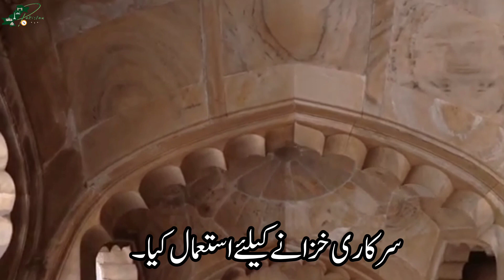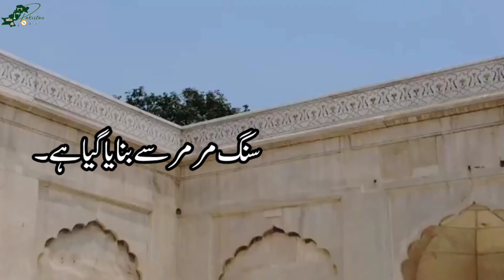Moti Masjid - Pearl of Lahore Fort | Geography of Pakistan | موتی مسجد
Why Moti Masjid is called the Pearl of Lahore Fort?
Who built Moti Masjid and where?
What is special about Moti Masjid?
Where Moti Masjid is located?